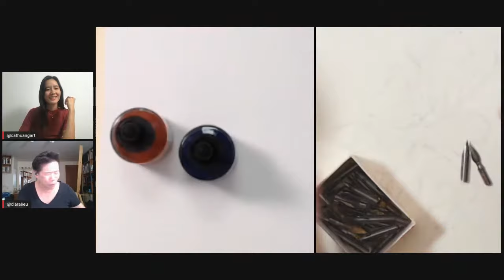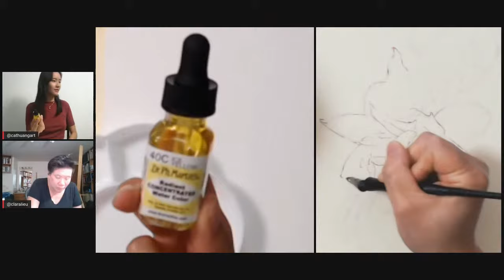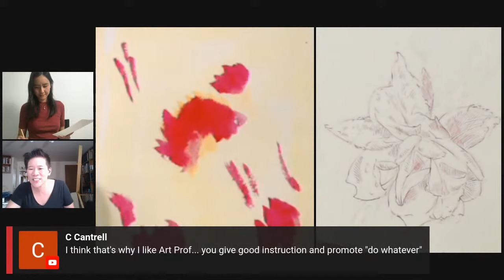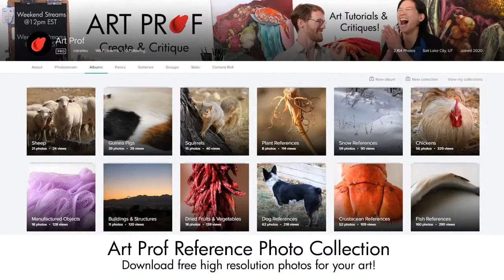We Tried Dr. Ph. Martin's Liquid Watercolors: Here's What Happened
Learn useful tips for inking techniques with a dip pen using liquid watercolor. There are many tricks that can make your experience much easier and allow for greater control over your line work.  Demo by Art Prof Clara Lieu and Teaching Artist Cat Huang.

Dr. Ph. Martin's Radiant Concentrated Watercolor
Dr. Ph. Martin's Bombay India Ink, Black
Higgins Waterproof Black India Ink
Bamboo Reed Pen
Arches Hot Pressed Watercolor Paper
Legion Stonehenge Aqua Cold Press Paper
Zebra Comic Pen G Nib
Tachikawa Comic Pen Nib Holder
Winsor & Newton Drawing Ink
Speedball Oblique Pen Point Holder
Legion Stonehenge Multicolor Paper
Staedtler Mars Plastic Eraser

• Portfolio critiques
• Artist calls

• Pro development
• Portfolio critiques